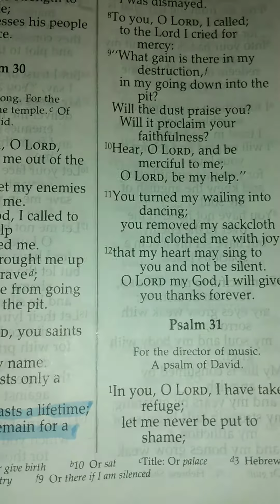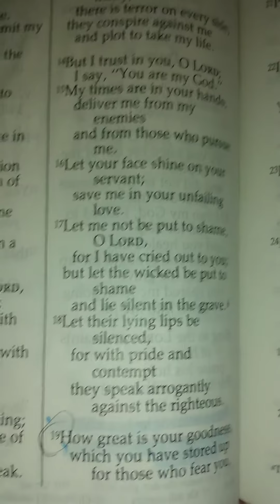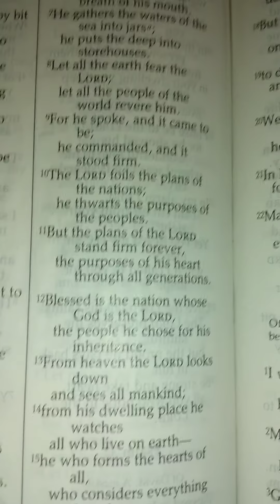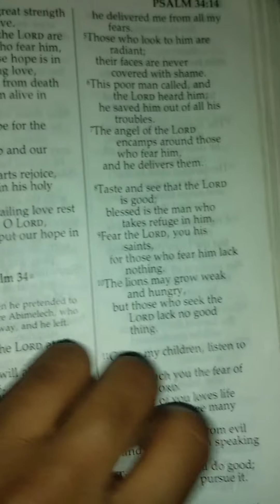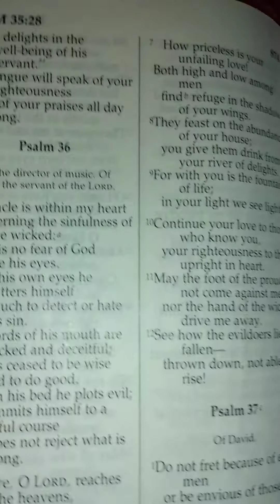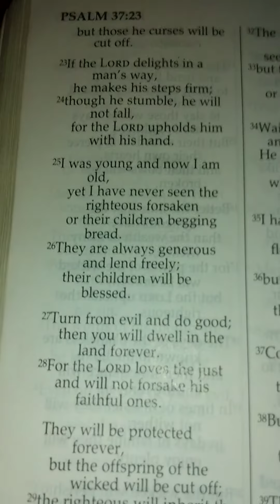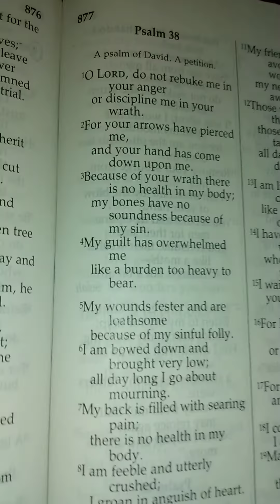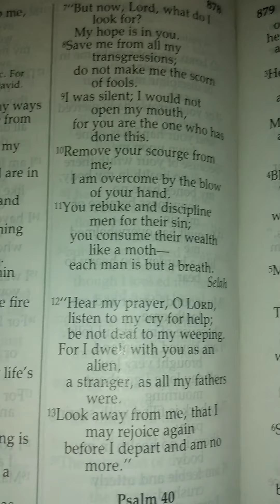🌺APRIL BIBLE STUDY:PSALMS 31-39📖☀️|SCRIPTURES ON PEACE👇|CORPORATE CONFESSIONS🗣️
Hey Guys 🙋

🌸 Colossians 3:15: Let the PEACE of Christ rule in your hearts, since as members of one body you were called to PEACE. & be thankful.

🌸 Galatians 5:22-23: But the fruit of the Spirit is love, joy, PEACE, patience, kindness, goodness, faithfulness, gentleness & self control. Against such things, there is no law.

🌸 Hebrews 12:14: Make every effort to live in PEACE with all men and to be holy; without Holiness no one will see the LORD.

* ABOUT TAB INFORMATION/ MORE WAYS TO CONNECT ...

Prayer Request/ Share Praise Reports/ Request Bible Study Packet/ Request Live Phone Conference Classes (1-12)

Code: 252851# or FCC HD App

⚡Check out the Videos/ Playlists for additional Encouragement

(*I wanted to upload these videos before bed. God Bless 🙏)